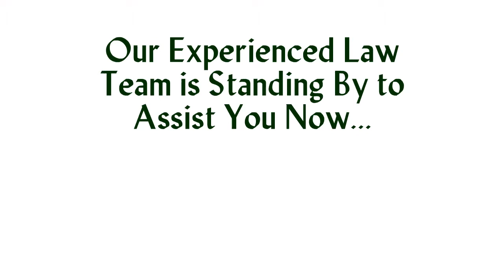Jacksonville Real Estate Attorney-Real Estate Property Litigation Law Firm in Jacksonville Florida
Jacksonville Real Estate Attorney - A Comprehensive Approach to Acquisition & Ownership...

Are You Facing Real Estate Issues?

Our firm represents clients in real property litigation and transactions. Resolving real estate concerns and disputes among buyers, sellers, business owners, landlords, tenants and other stakeholders is what we do best. Whatever your real estate law need, we will deliver effective and timely results.

We deliver outstanding legal services and our attorneys will take the time to meet with you for a free consultation to review your case! Call upon us to be your voice during this difficult time.